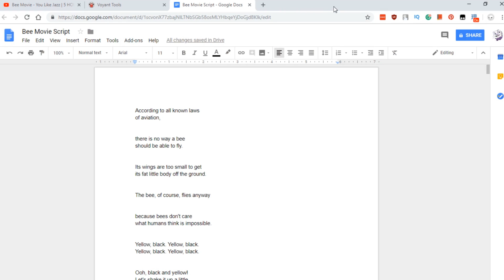The Peak of Linguistics